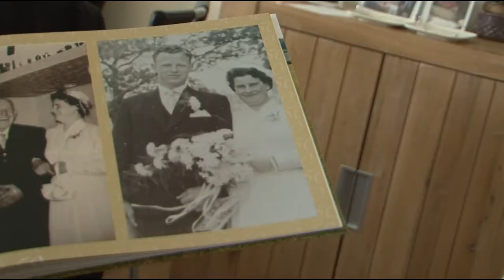22 Mei 2017 Harrie en Dineke 60 jaar getrouwd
60 jarig huwelijk Harrie en Dineke Van de Ven-Rutten